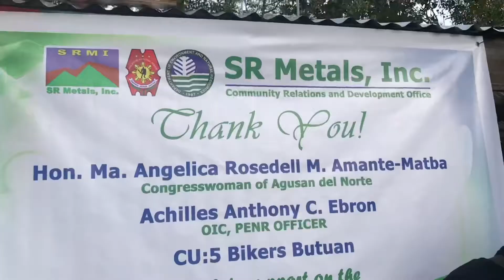Nagtanim sa TUBAY Agusan Del Norte